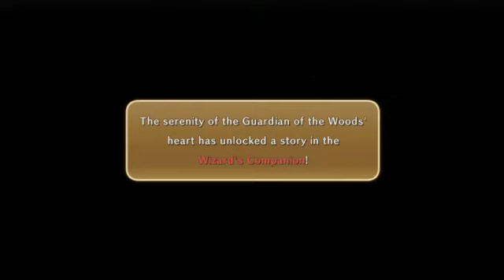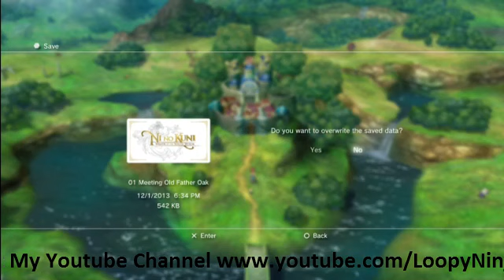Ni No Kuni Wrath of The White Witch stream (2)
a lot more talking x.x just so much out of no where lol also i died D: it was out of no where also enjoy